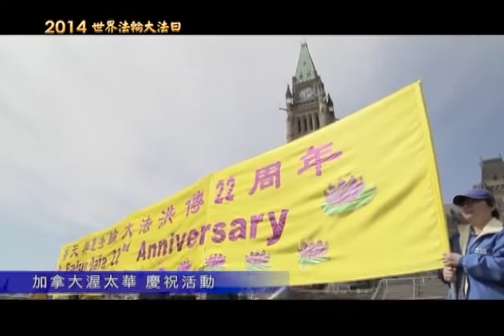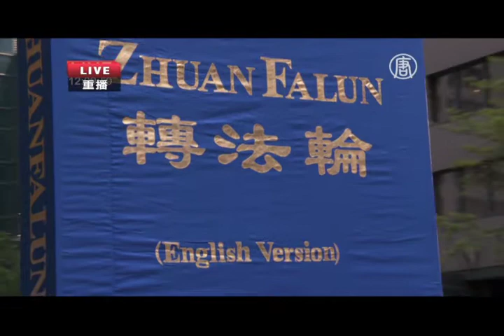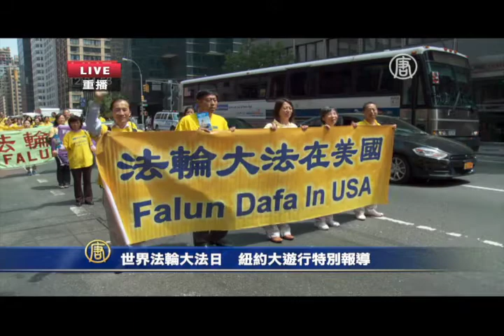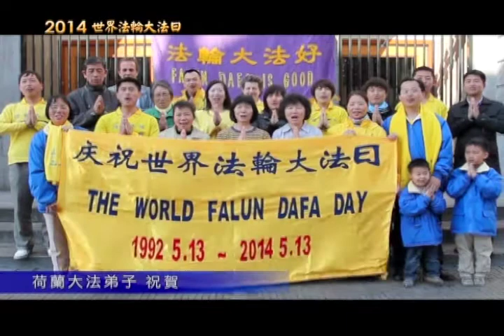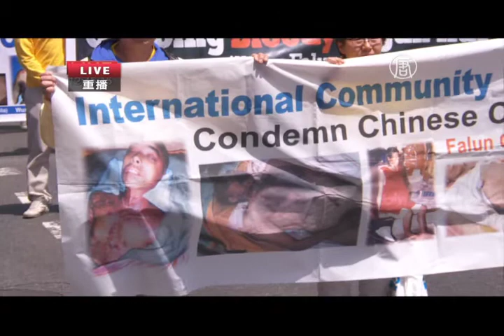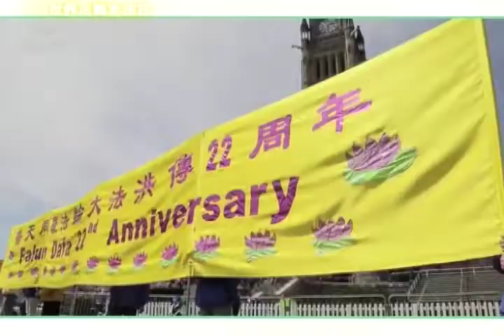8千學員慶法輪大法日 紐約曼哈頓大遊行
5月14日中午12點－2點，8千名法輪功學員在曼哈頓2-3大道，39街－47街之間舉行盛大遊行。新唐人電視台在網站進行現場直播，這個視頻是當時的實況回放。

今年5月13號，是法輪大法傳世22週年的紀念日，也是法輪功創始人李洪志先生華誕，這一天被稱為「世界法輪大法日」，來自全世界五十多個國家的大約八千名法輪功學員齊聚美國紐約，舉行2014年法輪大法修煉心得交流會，法輪功創始人李洪志先生親臨現場講法，受到熱烈歡迎。